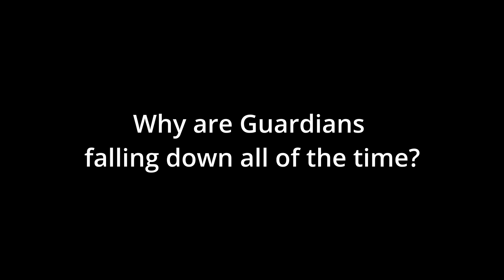Fall damage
What the repulsor was made for.